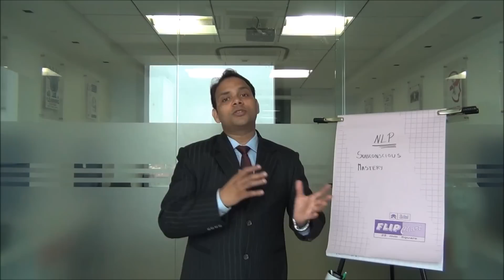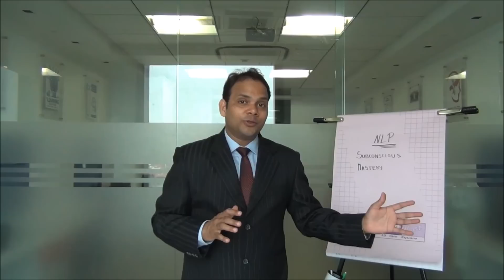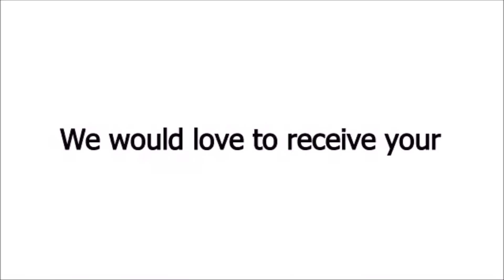Best time to be Successful | VED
Or, Open App Store and search for MyInstitute
2) Install the app
3) In the field Organization Code fill- iwvygb
4) Login with Whatspp/Otp option.

5 LIVE Sessions on Zoom Every Month for 1 Year